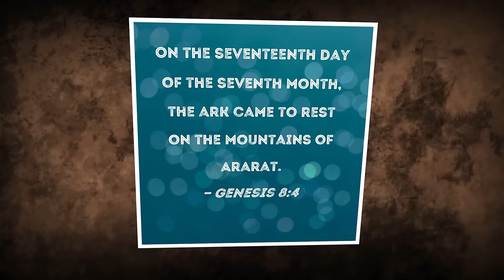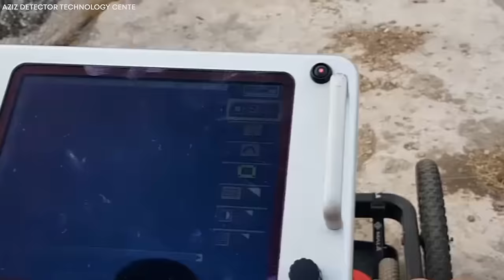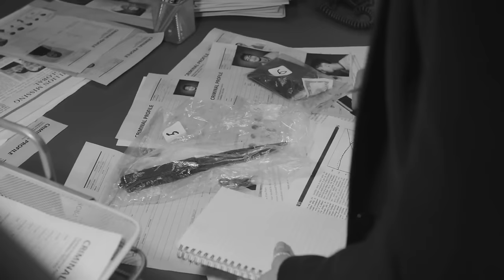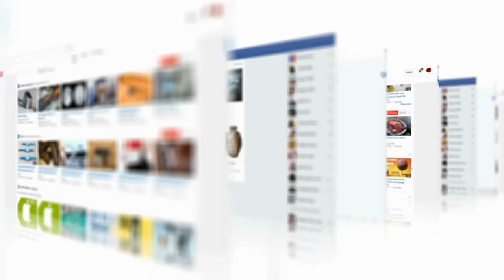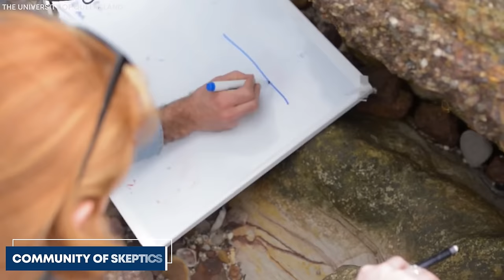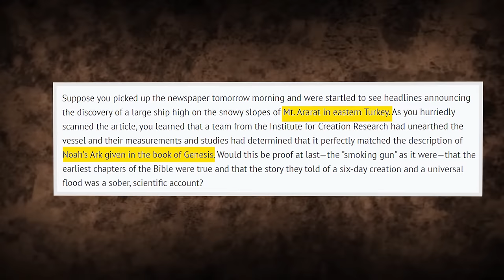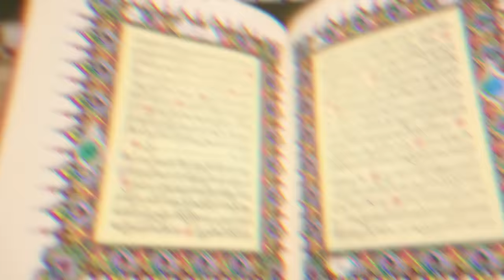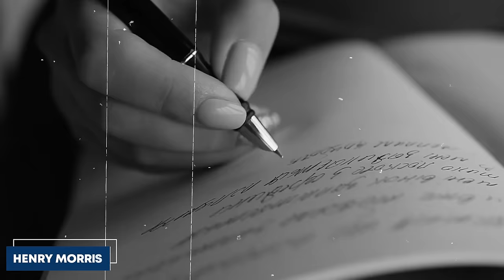Mount Ararat SHUT DOWN After Drone Captures Something SHOCKING That No One Can Explain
The world currently stands still as a team of archaeologists unveiling the most interesting Discovery of the century in Eastern Turkey. After millennia of research, the famous legendary Noah's Ark was found using edge-cutting technology that the world had never seen before. The result of this is a great celebration as the world turns its eyes to the Durupinar formation, where evidence of Noah was retrieved. Could the Durupinar formation truly be the ancient Noah's Ark? What have scientists got to say about this Discovery, which seems to be changing all we once knew about the world? Let's find out.